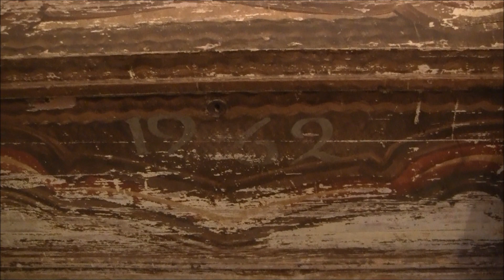Orehovo, Macedonia - Part 3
Lila & Valentina walking through village and visiting Lila's birth place.